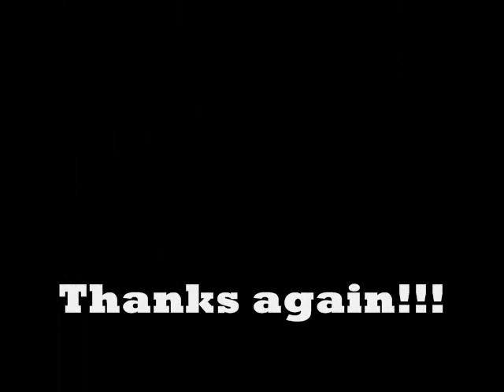Daisy Speed Sleep!! | funny!!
SONG : SUMMER GIRL BY STEREOS!

this is a vid of my cute lil weenie dawgg daisyyy!!!  when im on the comp she is usually sitting behind me on the chair doing her crzy lil dog thingss!! so i randomly videotaped her one day, sped it up and made it into a video, to document my lil retards life lmaooo!! ENJOY _ HOPE U LIIKEKKEE!!